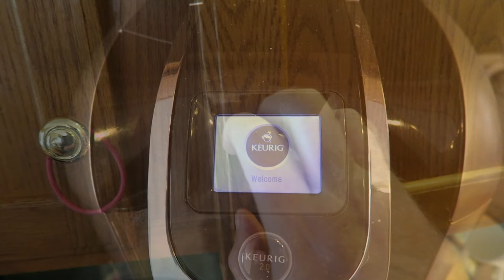It's Officially Christmastime (11.25.17) #1020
The halls are decked and the holly's been hung.  It's starting to look a lot like Christmas.